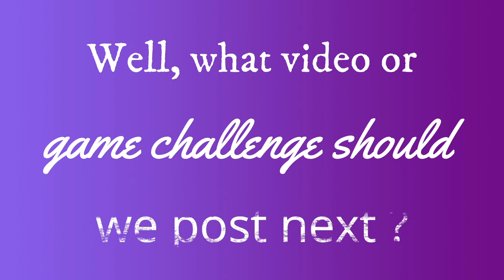What video should we upload next? Hub Of Gaming #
We upload Gameplays, Reviews and Game Challenges.

We are working on the game challenge Duo Full Map Trolling with No Gun and No Kill Challenge of Call of Duty.